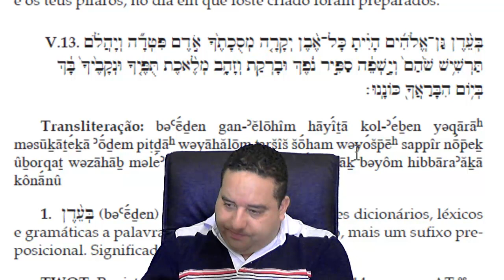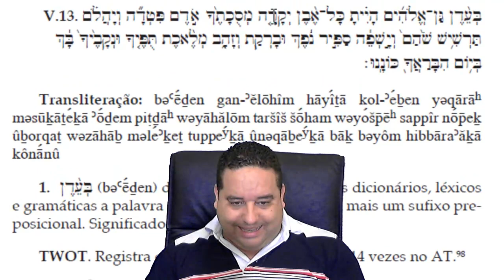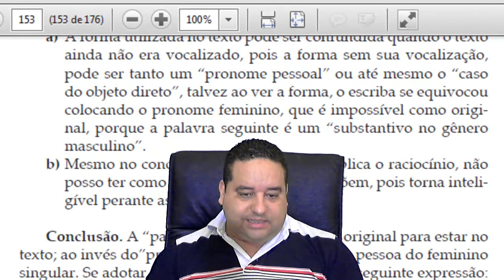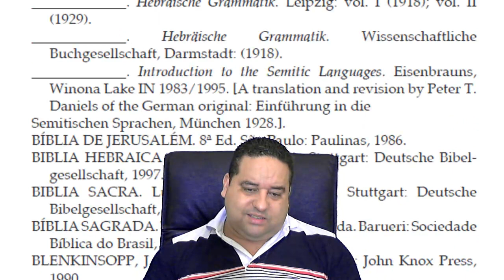Análise da heresia do Pr Marco Feliciano